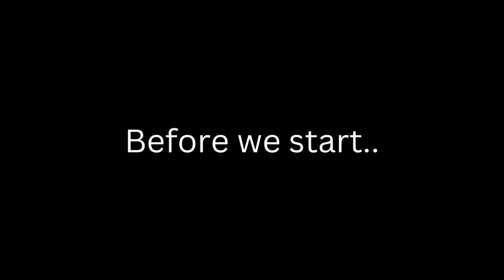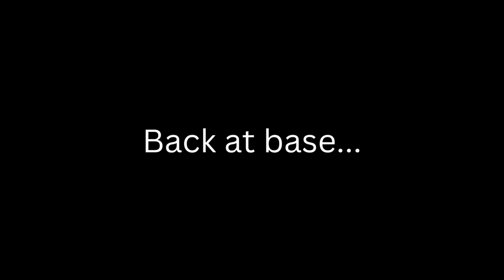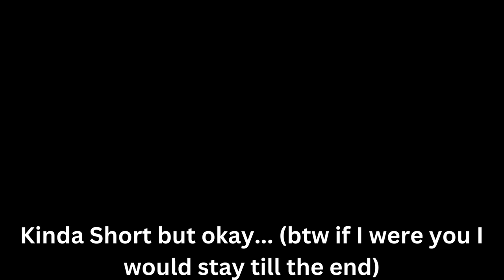Dalek Hybrid | Dalek Requiem | S1 Episode 6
After Some time I managed to release this Phew! Also this is Kinda a short one this time around.

The Daleks seek Help From an old Dalek in the Davros Era but is he to be trusted?